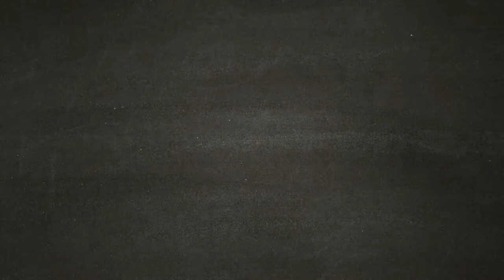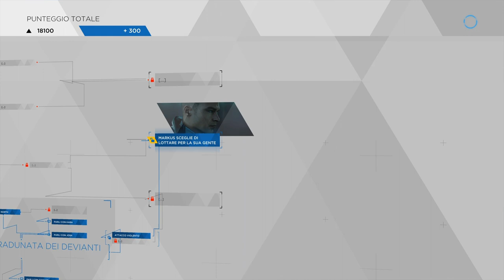Detroit Become Human - La notte dell anima[Walkthrough Gameplay ITA HD - PARTE 27]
Markus, dopo esser andato a trovare Carl, decide con gli altri evianti la posizione politica che dovranno tenere nella rivoluzione in corso.